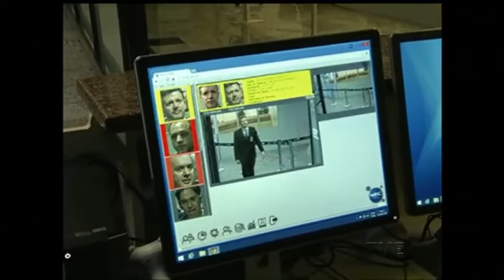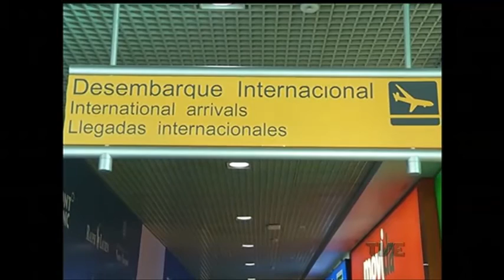Aeroportos iniciam operação de sistema de reconhecimento facial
O sistema de reconhecimento facial nos aeroportos deve agilizar o trabalho da Receita Federal, segundo os funcionários da instituição. O processo está sendo utilizado desde domingo.